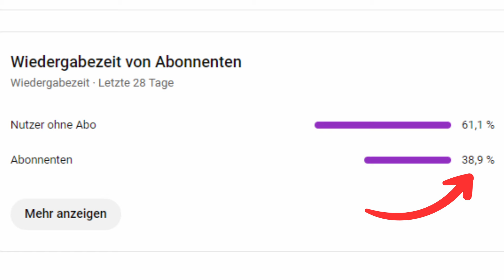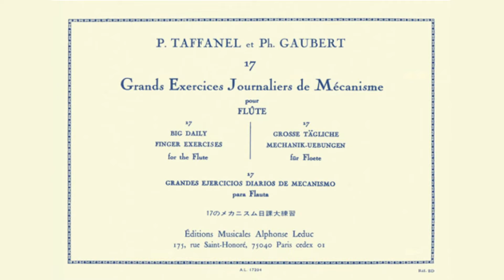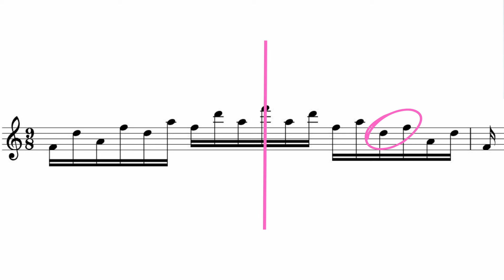Fitte Finger in 4 Schritten - für jeden leicht umzusetzen!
Kein Grund zum Verzweifeln, wenn Deine Finger beim Querflöte Spielen nicht laufen! Heute bekommst Du die besten Übungen gegen steife Finger, langsamen Kopf und technische Überforderung an die Hand.
In 4 nachvollziehbaren Stufen zeige ich Dir Schritt für Schritt Übungen, die Du einfach umsetzen kannst. Für Anfänger und Fortgeschrittene geeignet.

00:00 Fingertraining für die Querflöte
01:18 Fingertraining - 4 Stufen
02:28 Fingertraining Stufe 1:  Langsam und auf Klang
04:04 Fingertraining Stufe 2: Struktur verstehen
06:26 Fingertraining Stufe 3: Rhythmisiert üben
08:56 Fingertraining Stufe 4: Stumm greifen

Das sind die Übungen, die ich als Beispiel genommen habe:

P. Taffanel und Ph. Gaubert
17 große tägliche Mechanik-Übungen für Flöte

Weitere Infos rund um das Thema Flöte spielen und Hilfestellung findest Du

Gerne lernen wir uns bei einer kostenlosen Probestunde kennen. Trage Dich hierfür ins Kontaktformular ein: